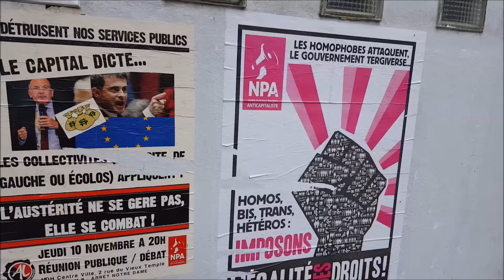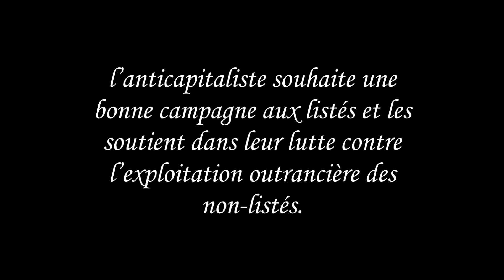Film de campagne - AnticapitaListe